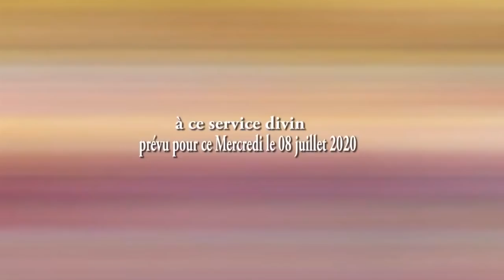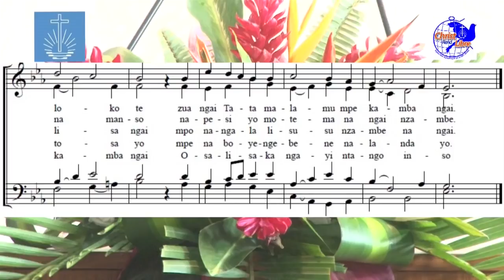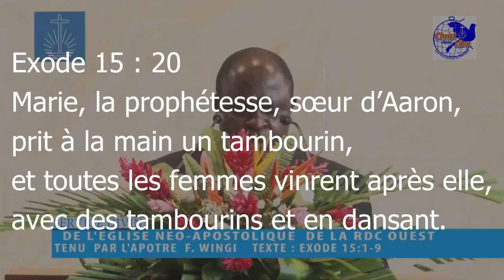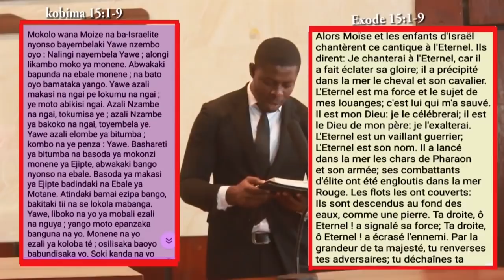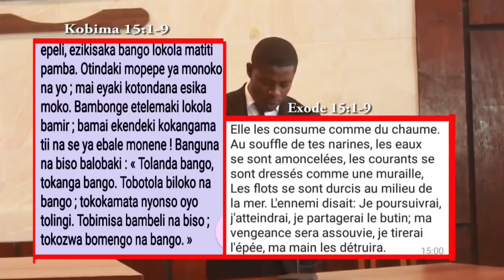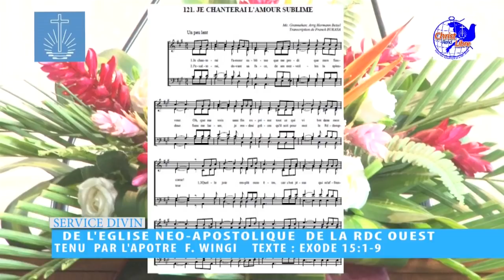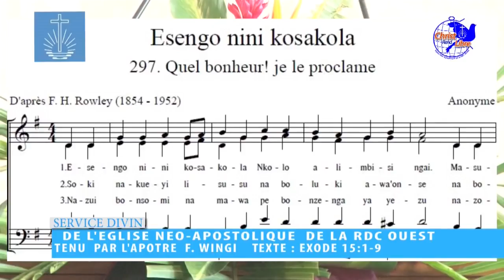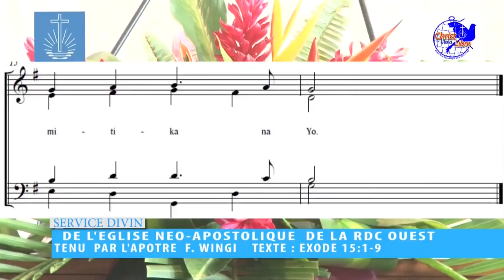Service divin pour mercredi 8 Juillet, célébré par l'Apôtre Wingi (Kinshasa Sud-Ouest)-ENA RDC Ouest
Nous aimerions vous inviter à suivre un service divin enregistré pour ce mercredi, 8 juillet 2020 - célébré par l'apôtre F. Wingi (Kinshasa Sud-Ouest) - en français avec traduction en Lingala.

Texte Biblique :
Exode 15 : 20   Marie, la prophétesse, sœur d’Aaron, prit à la main un tambourin, et toutes les femmes vinrent après elle, avec des tambourins et en dansant.

Kobima 15 : 20  Bongo profete Miriam, ndeko ya Aaron ya mwasi, akamati mbunda pe akomi kobeta ; bongo basi nyonso ya Israel balandi ye na sima, bakomi kobina pe kobeta mbunda.

17 h 00 🕙 Heure de Kinshasa (GMT + 1), Molière TV (Canal plus - Canal + 346 - Evasion et Easy TV 100)

20 h 00 🕙 Heure de Kinshasa (GMT + 1) sur WEMSA TV (TNT canal 34 et Bluesat canal 84)